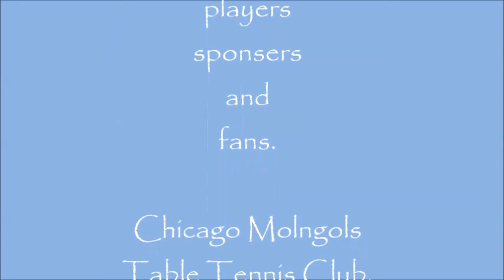Chicago Mongols Table Tennis Championship